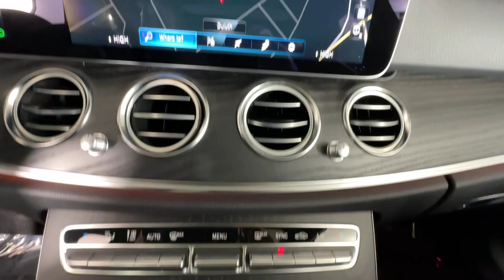2023 Mercedes-Benz E-Class Duluth, Lawrenceville, Cumming, Johns Creek, Atlanta, GA 36559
New 2023 Mercedes-Benz E-Class E 350 available in Duluth, Georgia at  Mercedes-Benz of Atlanta Northeast. Servicing the Lawrenceville, Cumming, Johns Creek, Atlanta, GA area.

Wheels: 18 x 8.0J Twin 5-Spoke|Front Bucket Seats|MB-Tex Upholstery|Radio: MBUX Infotainment System w/Navigation|Burl Walnut Wood Trim|Heated Front Seats|Extended Mobility Tires|4-Wheel Disc Brakes|Air Conditioning|Electronic Stability Control|Front Center Armrest|Leather Shift Knob|Tachometer|ABS brakes|AM/FM radio|Adjustable head restraints: driver and passenger w/tilt|Alloy wheels|Anti-whiplash front head restraints|Auto tilt-away steering wheel|Auto-dimming door mirrors|Automatic temperature control|Brake assist|Bumpers: body-color|Delay-off headlights|Driver door bin|Driver vanity mirror|Dual front impact airbags|Dual front side impact airbags|Four wheel independent suspension|Front anti-roll bar|Front dual zone A/C|Front reading lights|Fully automatic headlights|Garage door transmitter: HomeLink|Genuine wood console insert|Genuine wood dashboard insert|Genuine wood door panel insert|Head restraints memory|Heated door mirrors|Heated  front seats|Illuminated entry|Knee airbag|Low tire pressure warning|Memory seat|Occupant sensing airbag|Outside temperature display|Overhead airbag|Overhead console|Panic alarm|Passenger door bin|Passenger vanity mirror|Power adjustable front head restraints|Power adjustable rear head restraints|Power door mirrors|Power driver seat|Moonroof|Power passenger seat|Power steering|Power windows|Radio data system|Rain sensing wipers|Rear anti-roll bar|Rear fog lights|Rear reading lights|Rear seat center armrest|Rear window defroster|Remote keyless entry|Security system|Speed control|Speed-sensing steering|Split folding rear seat|Steering wheel memory|Steering wheel mounted audio controls|Telescoping steering wheel|Tilt steering wheel|Traction control|Trip computer|Turn signal indicator mirrors|Variably intermittent wipers|Weather band radio|Auto-dimming Rear-View mirror|8 Speakers|Exterior Parking Camera Rear|Auto High-beam Headlights|Emergency communication system: Mercedes me connect|Navigation system: MBUX|Apple CarPlay/Android Auto